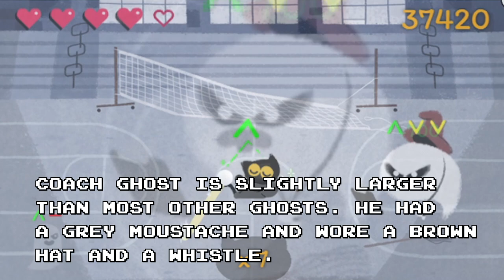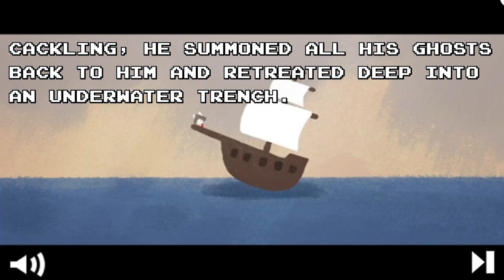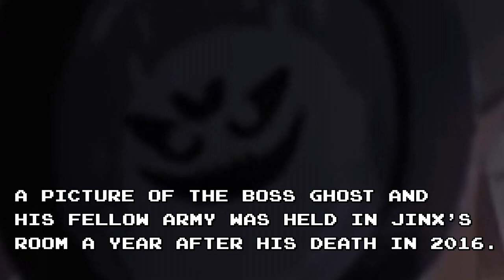Magic Cat Academy EXPLORED | Google Doodle Games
Spooky month approaching ~~~ take a look back at some Google Doodle's ghost friends and enemies. From Halloween boss to friendly outcast ghost Jinx, wonder what will this year's Halloween project be ?

Subsribe to explore more free games, cozy games, relaxing games and more !